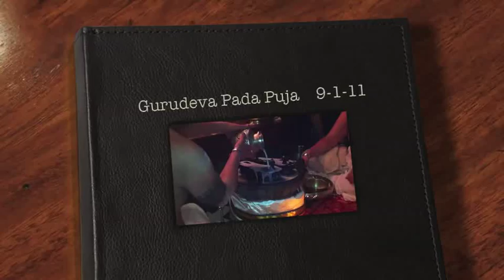Gurudeva Pada Puja 9-1-11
We bring you a short iPhone video with highlights of our monthly puja to Satguru Sivaya Subramuniyaswami's sandals at his shrine in Kadavul Temple at Kauai's Hindu Monastery on the monthly occurrence of his mahasamadhi nakshatra, Chitra, September 1, 2011.